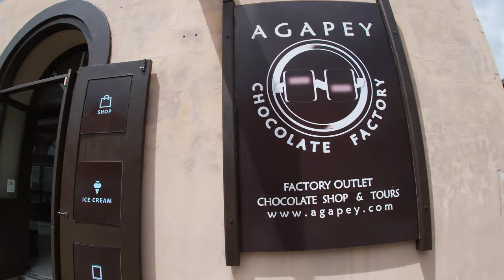The Best Ice Cream in Barbados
Agapey Chocolate Factory is a chocolate lover's dream!